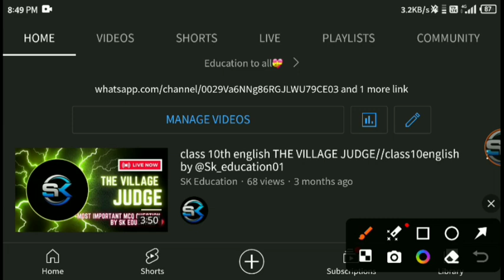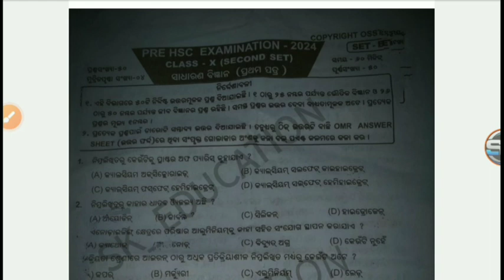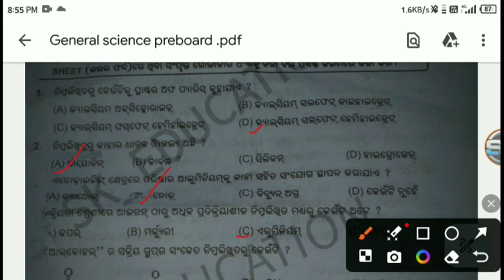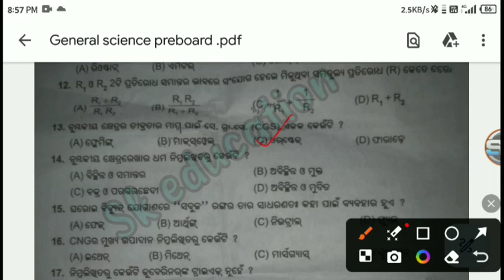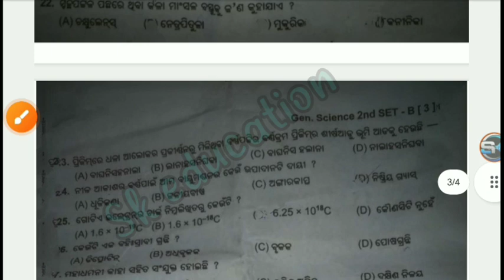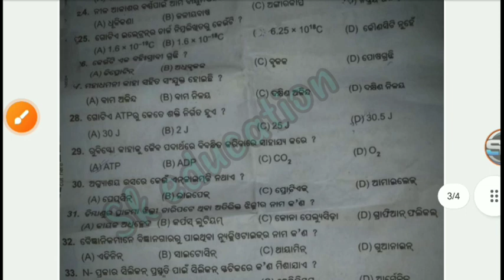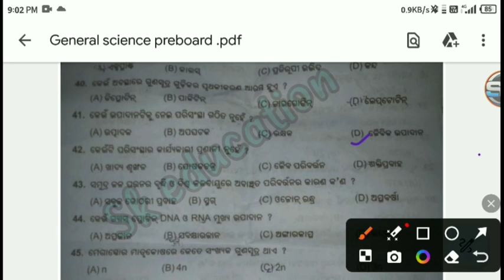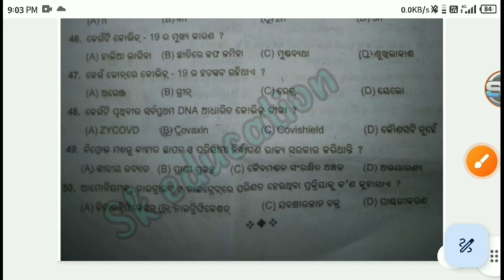Class10 preboard generalscience question paper class10//100%real//BLACK PAPER//(copyrightossta)❤️